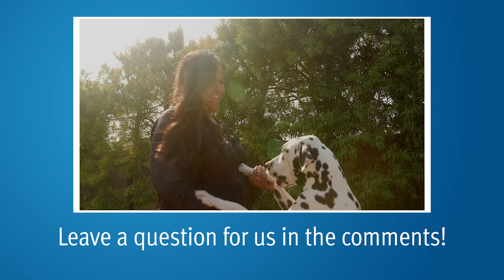Treating High-Risk Gleason 8: A Modern Approach | Mark Scholz, MD | PCRI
PCRI's Alex asks medical oncologist Mark Scholz, MD questions from our YouTube comments on the topic of high-risk disease. What is the optimal treatment? How does age play a role in treatment selection? Dr. Scholz answers these questions and more.

0:09 What is "high-risk" prostate cancer and what are the cure rates like for men in this situation?

4:51 Is it safe to irradiate lymph nodes in 2022 assuming the use of up-to-date equipment and skilled practitioners?

5:56 How does age play a role in the treatment of high-risk disease?

7:13 What is the role of Taxotere, a form in chemotherapy, in the treatment of men with high-risk disease?

7:49 Do all high-risk patients need to undergo adjuvant hormone therapy when being treated by radiation?